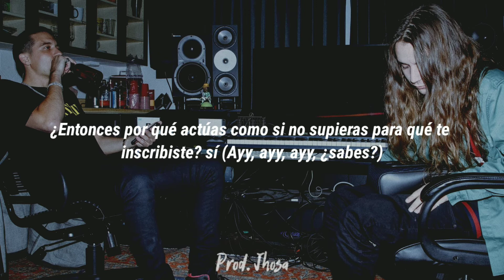Yung Pinch - Why Would I Wait Feat. G-Eazy (Sub. Español)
Lyrics:

[Intro: Yung Pinch]
Oh, whoa-oah
Beach boy in this ho
Nic Nac in this ho

[Pre-Chorus: Yung Pinch]
Everywhere that I go (I go)
Swear I see your face (Your face)
Night time, they talk to me
Swear I hear your name (Your name)
I've been thinkin' 'bout you ('Bout you, girl)
Hope it ain't too late
I could have you right now, girl
Why the fuck would I wait?

[Chorus: Yung Pinch]
Why the fuck would I wait? (Why the fuck would I wait?)

[Verse 1: Yung Pinch]
Why the fuck would I leave?
Say that you want me to stay
Got her rollin' my weed up
Blow the smoke in yo face
Had her eyes on me
Now she coming my way
Shawty bad, tell her, "Back it up"
Use her ass as a tray
Too much ass in the way
Might just pass on a date
I'm only here for one night girl
Let me know, let me know, my patience low
I can't take no more, I need you now

[Chorus: Yung Pinch & G-Eazy]
Why the fuck would I wait? (Why the fuck would I wait? ayy)
Everywhere that I go (I go, Ayy, yee!)
Swear I see your face (Your face, G)

Why the fuck would I wait? (Why?)
I'm just telling it straight (Ayy)
If we don't fuck the first night (Nah), the second one is too late
Got a lot on my plate
This is not a debate (Debate)
I'm just tryna be great (Yeah)
Upgrade, elevate (Ayy)
On tour livin' great
Every night a new state (Yeah)
Album just went platinum, tell my agent, "Triple my rate" (Yeah)
Trust me, I am on 10